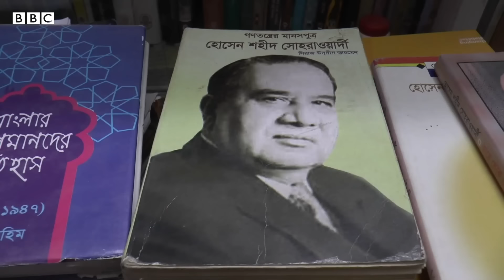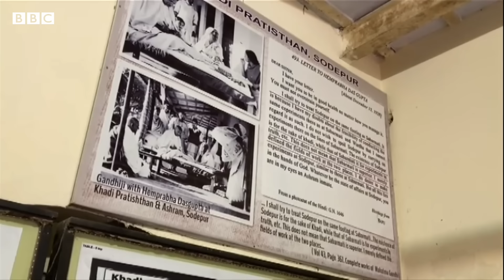ভারত ভাগের ৭৫ বছর: যুক্তবঙ্গের প্রস্তাবে কী ছিল আর কেনই বা তা ব্যর্থ হল?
ভারত আর পাকিস্তানে পালিত হচ্ছে দেশদু’টির স্বাধীনতার ৭৫ বছর পূর্তি। এটা যেমন তাদের স্বাধীনতার ৭৫ বছর, তেমনই ভারত ভাগেরও ৭৫ বছর।
১৯৪৭ সালের এই অগাস্ট মাসেই র‍্যাডক্লিফ লাইন টেনে ভাগ করা হয়েছিল ভারতকে। কিন্তু ছবিটা আজ একেবারেই অন্যরকম হতে পারতো, যদি পূর্ব আর পশ্চিমবঙ্গ এক থাকতো, যার প্রচেষ্টাও হয়েছিল।
যুক্তবঙ্গ নামের ওই প্রস্তাব দিয়েছিলেন হুসেইন শহিদ সোহরাওয়ার্দী, শরৎচন্দ্র বসুর মতো নেতারা। মোহনদাস করমচাদ গান্ধী আর মুহম্মদ আলি জিন্নারও সায় ছিল এতে।
কী ছিল সেই প্রস্তাব আর কেনই বা তা ব্যর্থ হল? খোঁজ নিয়েছেন কলকাতায় বিবিসি-র সংবাদদাতা অমিতাভ ভট্টশালী